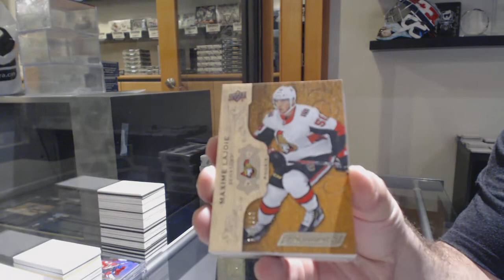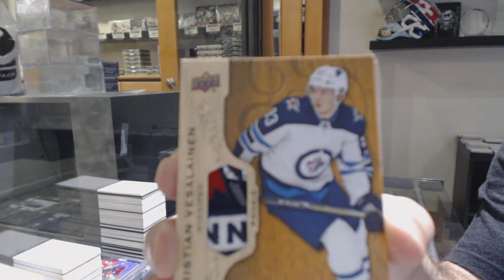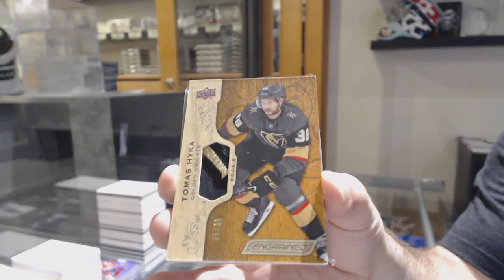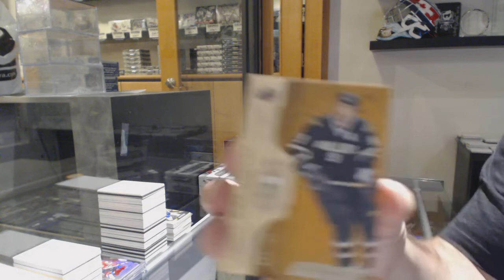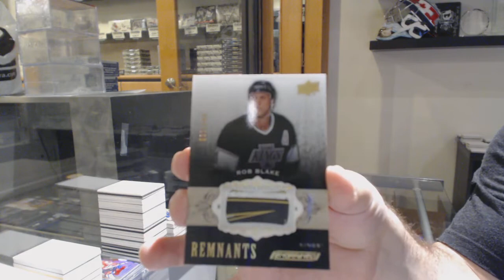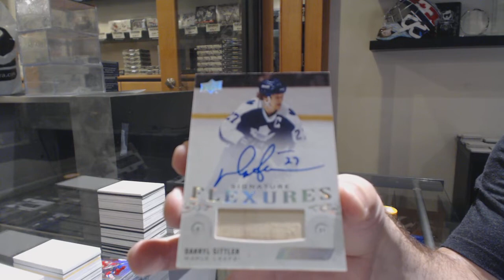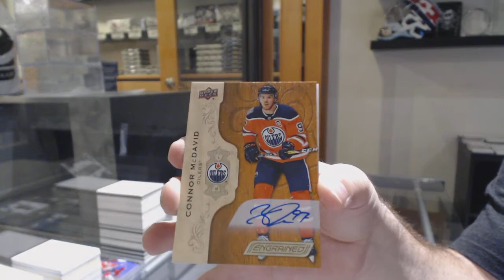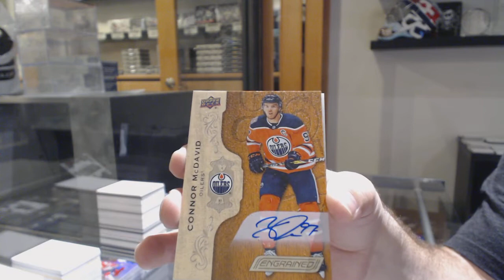18-19 Upper Deck Engrained Hockey 5 Box Break - C&C GB #10,845